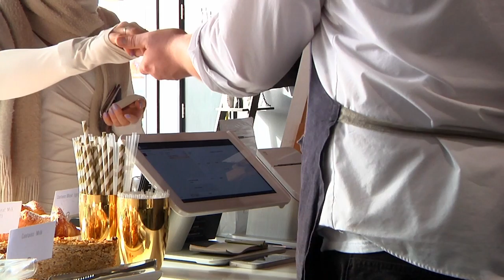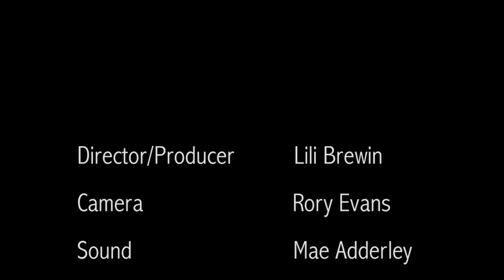Connected by coffee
Connected by coffee - my first documentary project for University, focusing on 'My Working Life'. I decided to interview Nat McDonald who is a Barista at Grindsmith MediCityUK.

Crew
Director/Producer - Lili Brewin (myself)
Camera - Rory Evans
Sound - Mae Adderley